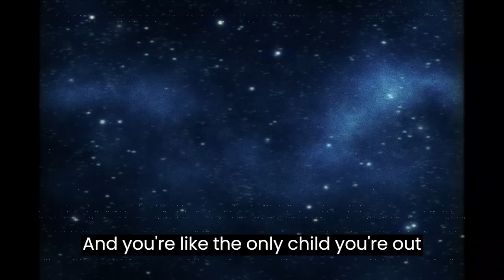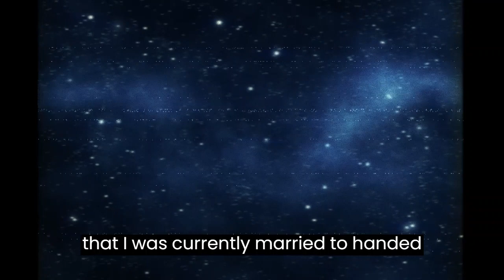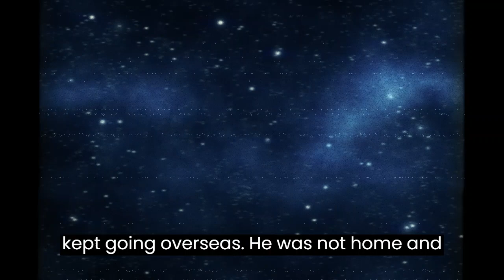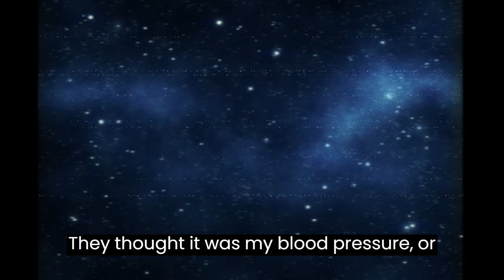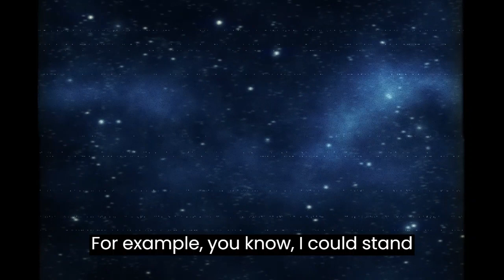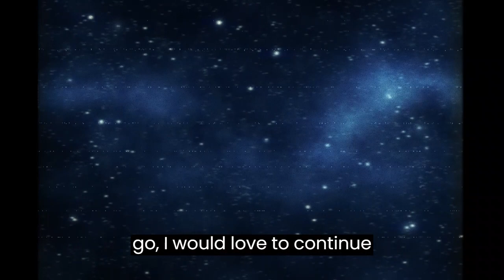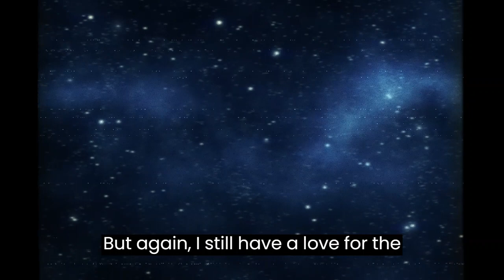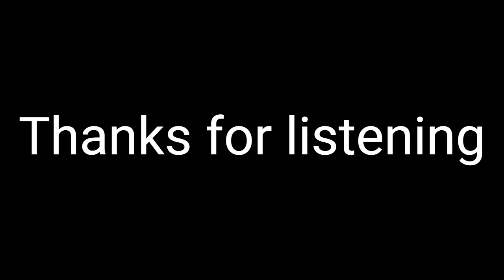What Happened to My Channel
This is just an update of what happened to me and this channel. Happy New Year everyone.

BGM Music Credits
Massobeats